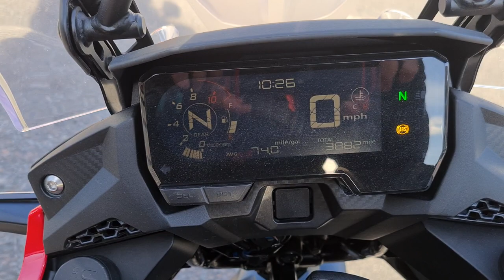Honda cb500x abs 2021